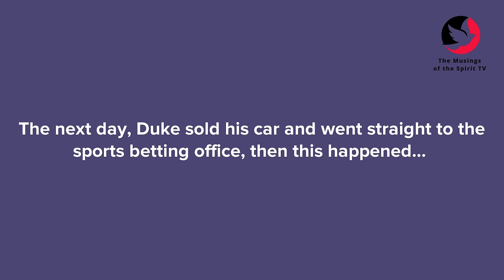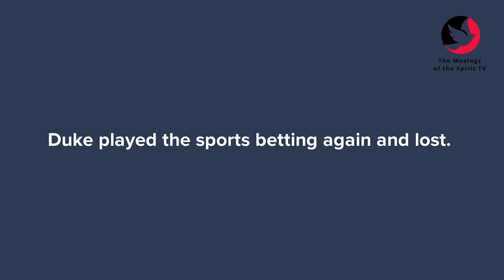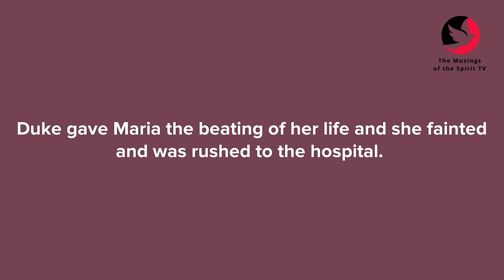Submission Or Slavery | A Tale of Suffering, Love and Redemption | Christian Animation Video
The subject of submission in marriage is a very controversial one. Some people stretched it too far, while some stayed in the middle. However, in this Christian Animation video, I tried to balance it, so I titled it Submission or Slavery.

Here are the top videos you must watch if you have not yet watched them. They are motivational, inspirational, and life-transforming.

1. Pray for me 🙏🏼
2. Continue to watch my videos (let the ads play If you can 😊)
3.

My name is Hephzy and I am here to encourage and inspire you to go higher and fulfill your purpose in life. The Lord recently gave me this mandate to create encouraging, inspiring, fun, and spirit-filled content for Christian growth.